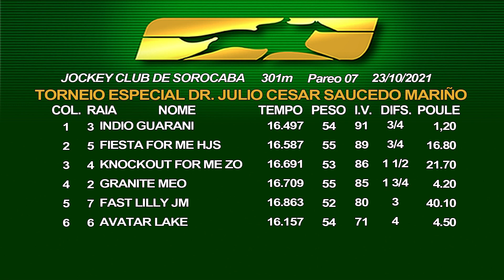15:40 - Torneio Especial Dr. JULIO CESAR SAUCEDO MARIÑO - Final - 7º Páreo